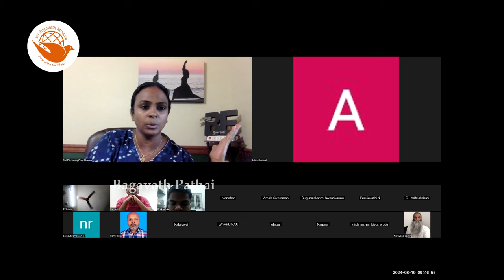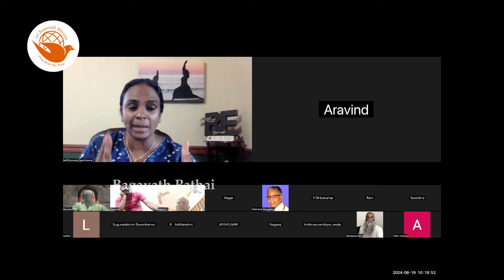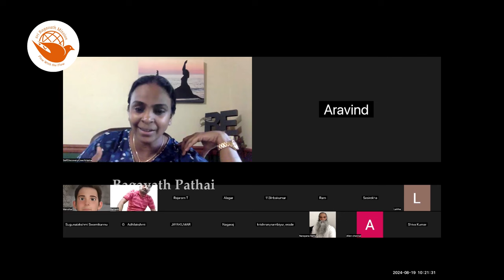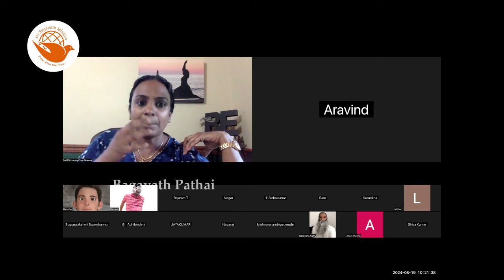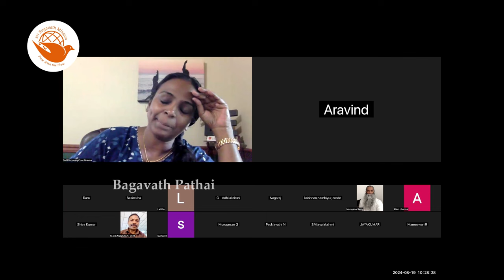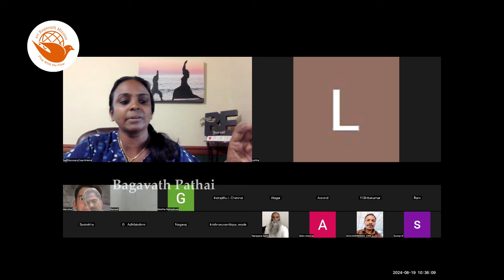பிரச்சனைகளைக் கையாளும் கலை பிரவாக கங்கை ஹேமா 🌊 Sri Bagavath ஐயா (வரிசை 14)